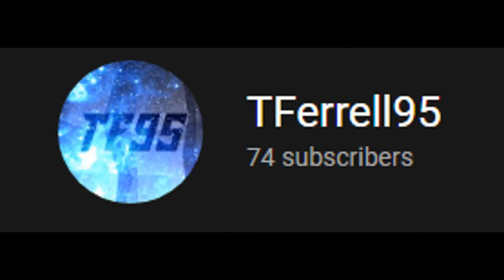Big shoutout to TFerrel95!!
DID YOU DO IT???